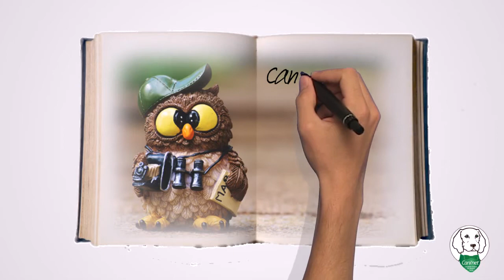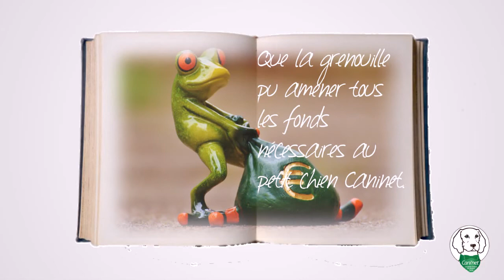Le Noël de Caninet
Découvrez comment le petit chien Caninet veut aider ses maîtres à vendre des boîtes magiques grâce à internet.